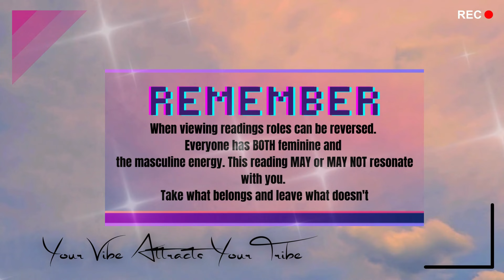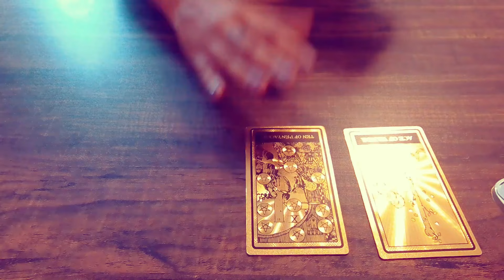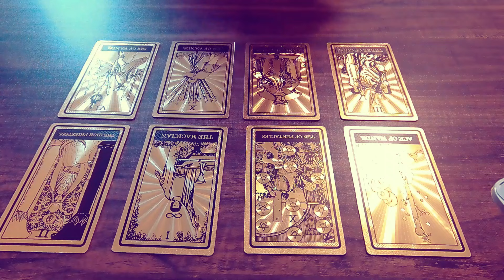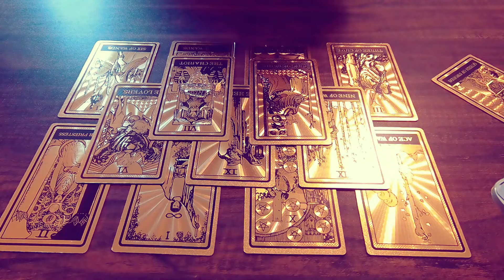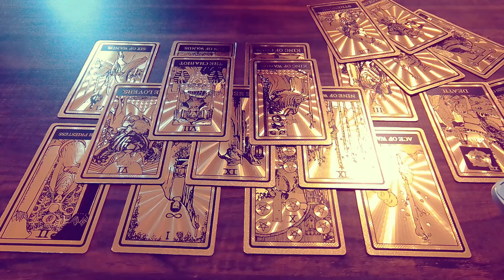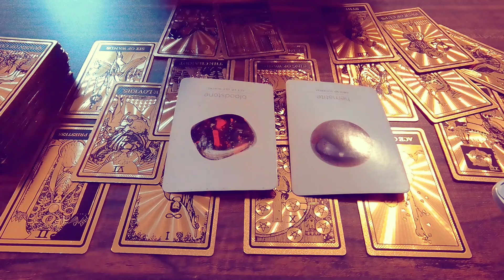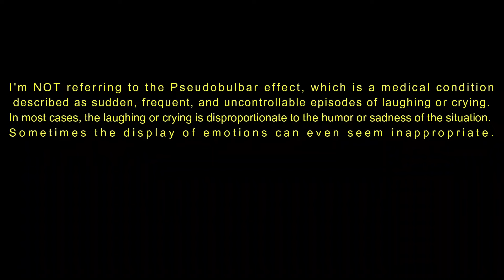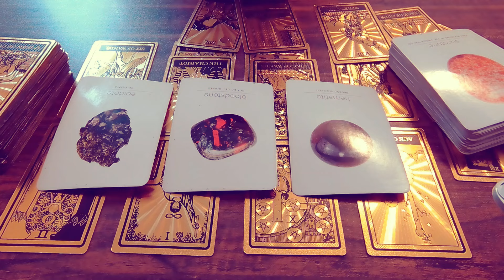KARMIC MASCULINES FRIENDS SICK OF HIM CRYING OVER YOU